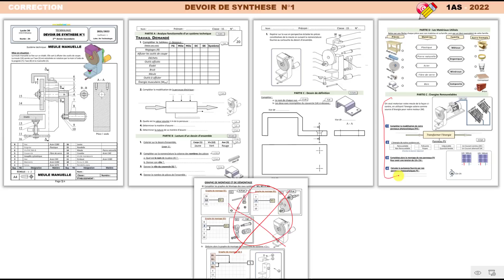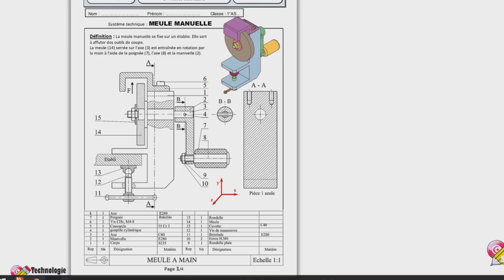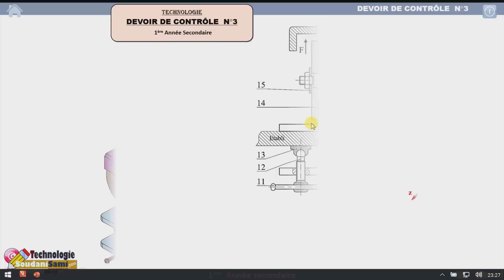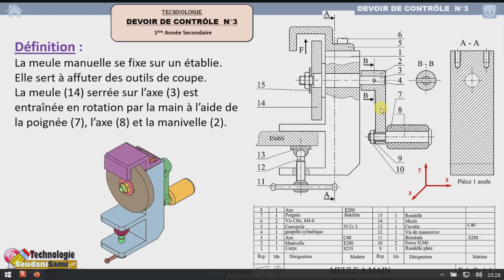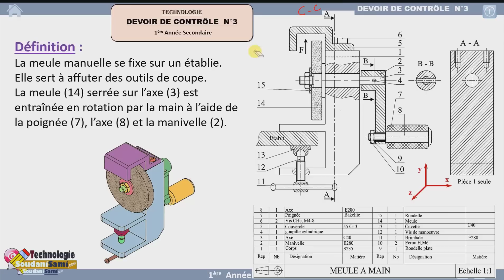01-Devoir de synthèse N°1-Meule manuelle-2022 -1AS